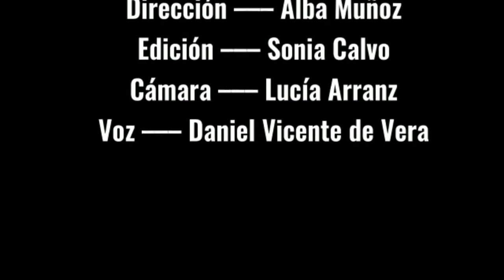El indulto IES Grande Covián